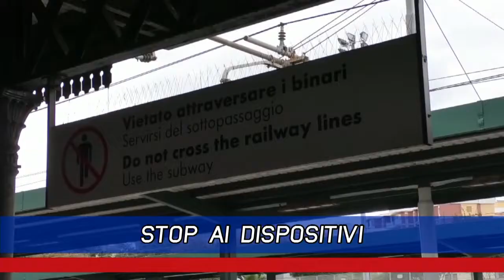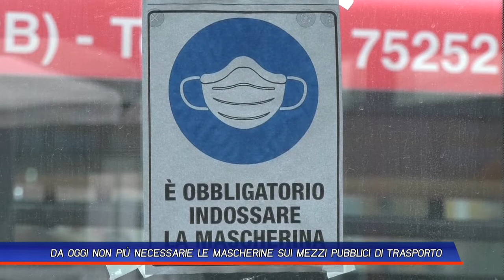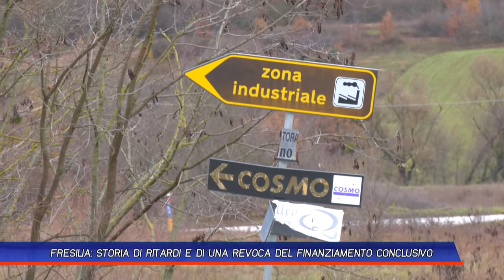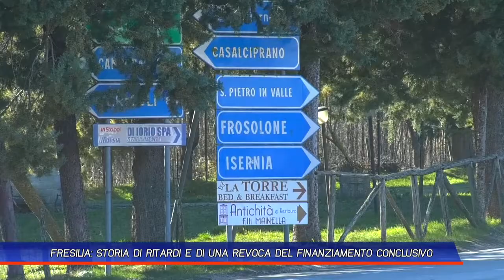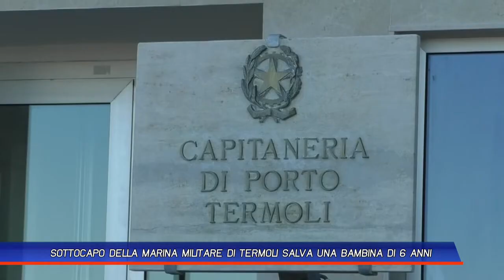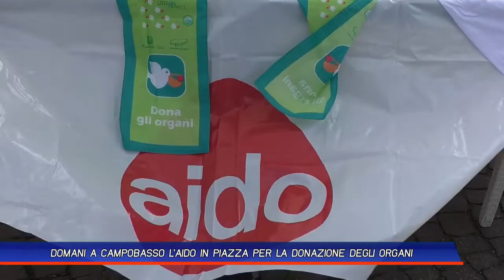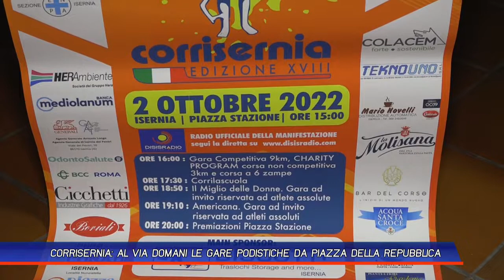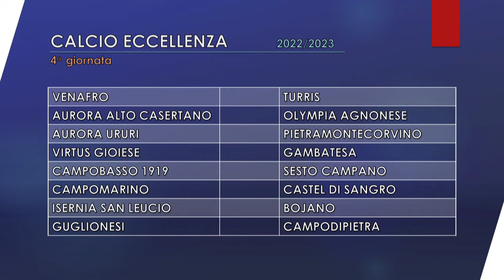TLT NEWS EDIZIONE DEL 01-10-22